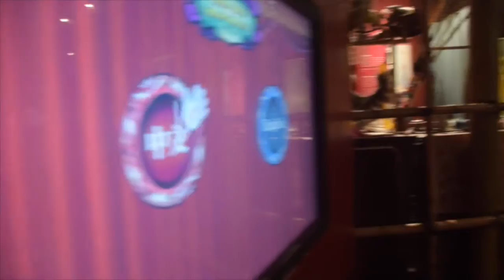2015 暑期慶禮院 / Summer Oratory / Oratorio de Verano